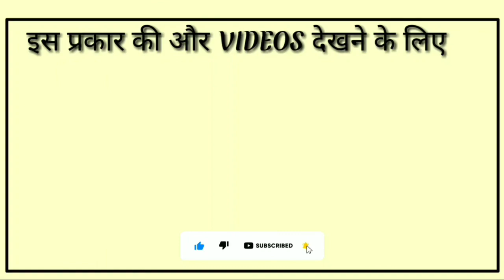Validity को हिंदी में क्या कहते हैं?|| Validity Ka Hindi Matlab Kya Hota Hain|| Only English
validity ko hindi mein kya kahate Hain
validity in hindi
validity ka hindi matlab
validity ka hindi mean kya hota h
validity ka hindi arth kya hota hai